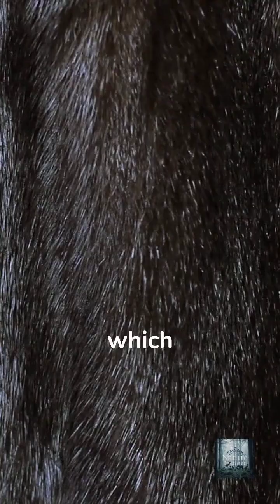🦈 The Greenland Shark That Lives 500 Years – Nature’s Ancient Survivor! ❄️⏳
Meet the Greenland shark, the longest-living vertebrate on Earth, with lifespans that can reach up to 500 years! This mysterious deep-sea predator drifts slowly through the icy waters of the North Atlantic, aging so slowly that some individuals were likely born before the United States even existed.

Despite their ancient age, these sharks remain enigmatic and elusive, barely studied due to their extreme habitat and sluggish behavior. How do they live so long? What secrets does their biology hold?

🔍 In this video, discover:
 • The jaw-dropping longevity of the Greenland shark
 • Why its slow metabolism may be the key to long life
 • How scientists estimate its age
 • The eerie, dark world it inhabits beneath the ice

This is not just a shark—it’s a time traveler from the depths. 🌊🕰️